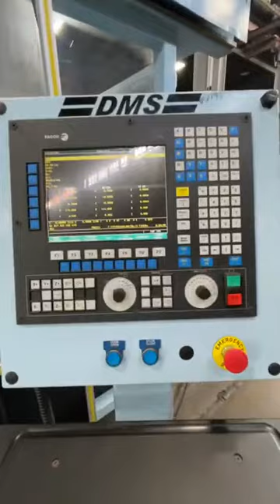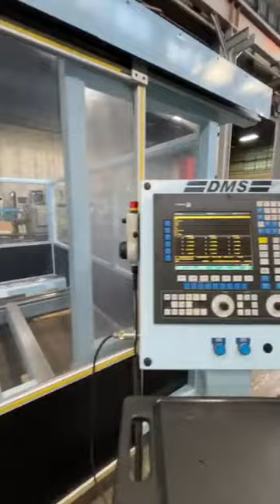Plastimach Used Thermoformers, CNC Routers, Die Cutters, Extruders, and Vacuum Forming Equipment